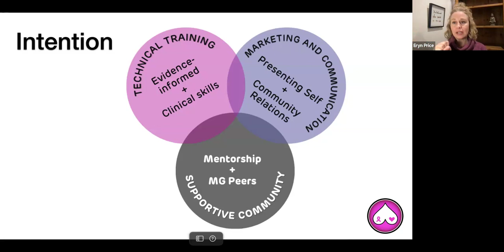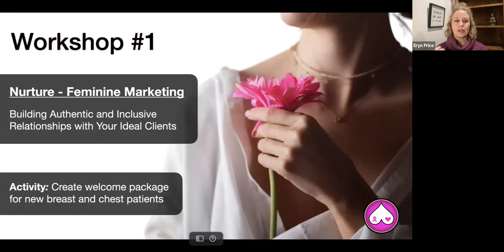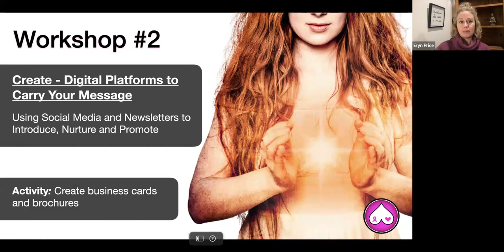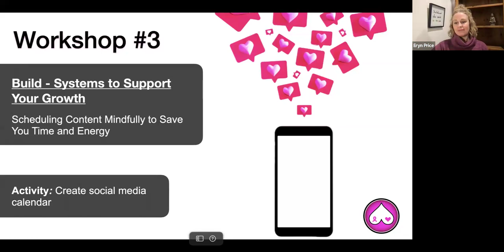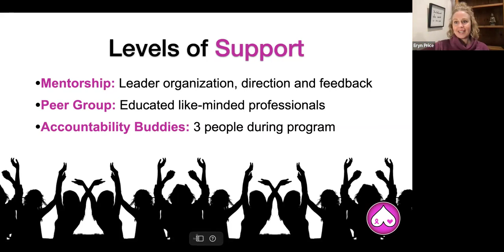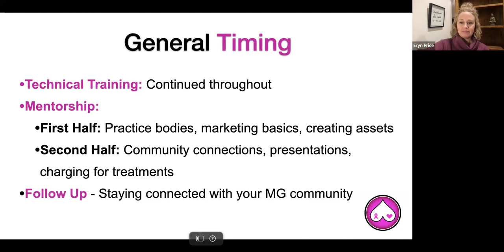Growing Your Massage Therapy Practice with Mentorship and Training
Build a purpose-driven business with massage therapy for breast cancer and gender affirming top surgeries.  Supporting people going through breast and chest surgery can completely transform how you work, building sustainability with light touch treatments, deep meaning and a supportive community.

FREE RESOURCES (Download Your Copy Now):
📝 "Mindful Healing Guide for Chest and Surgery Patients" for Massage Therapists
📝"Breast Cancer Healing Journey: Breast Cancer Preparedness Pack!" for strong women who are fighting against breast cancer

PROGRAMS & COURSES (Check Out Now):
✨ For Massage Therapists who wish to support patients who have undergone breast and top surgery

If you're a Massage Therapist looking to support patients who have had breast and top surgery, the Mastectomy Guide is the perfect resource for you! We provide free online resources for breast health, breast cancer awareness, self-care, and evidence-informed massage therapy treatments.